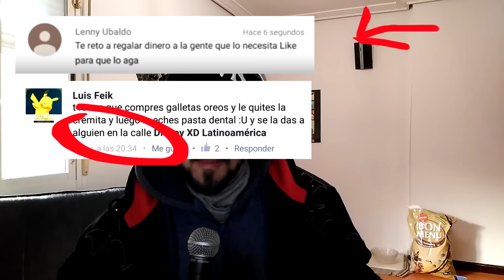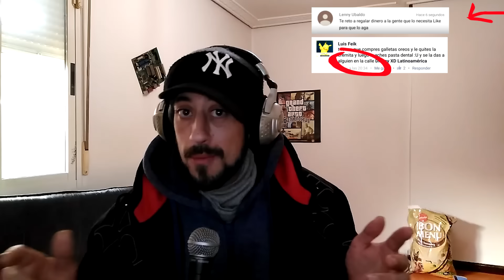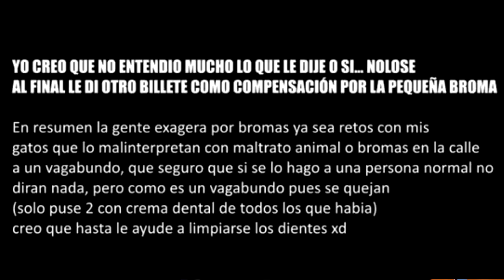El youtuber ReSet HUMILLA a un INDIGENTE por 25 cochinos euros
El youtuber reset del que se decia que maltrataba a sus gatos vuelve a crear polemica al humillar a una persona en exclusión social  en uno de sus videos, y volver a humillarlo por segunda vez cuando se supone que iba a pedirle disculpas.
En este video explico algunas cosas básicas que sus padres parece que se olvidaron de contarle sobre la vida.

Vigo galicia 2017

No ovides comentar que te parece todo esto. Saludos!